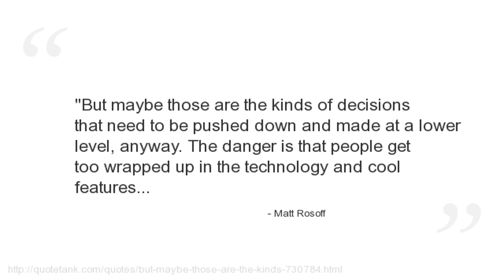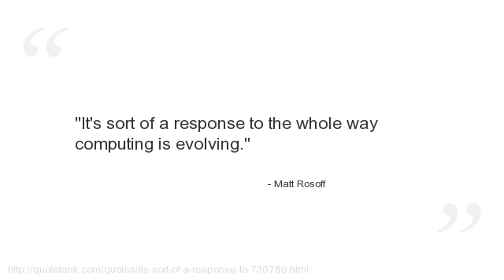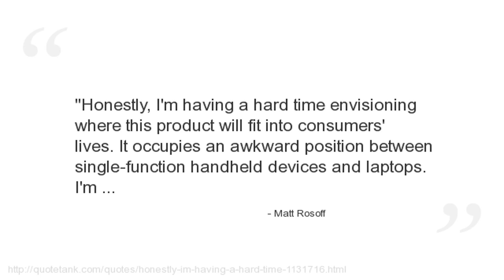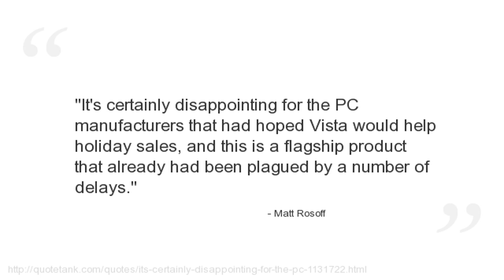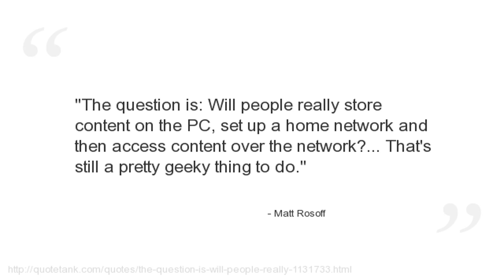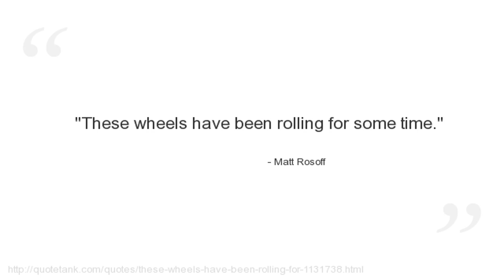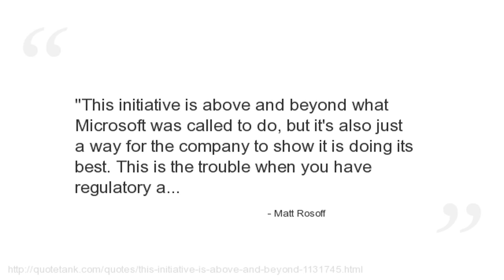Matt Rosoff Quotes